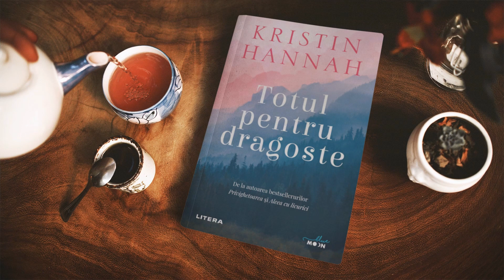🎧 Audiobook: Totul pentru dragoste, de Kristin Hannah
Angie DeSaria încearcă de ani întregi să rămână însărcinată, iar eșecurile repetate i-au frânt inima. După un divorț dureros, se întoarce în orășelul unde a copilărit, pe coasta de nord-vest a Pacificului, ca să conducă restaurantul familiei. În West End, unde viața curge între flux și reflux, soarta lui Angie se va schimba atunci când se împrietenește cu o adolescentă cu probleme.

Angie o angajează pe Lauren Ribido pentru că vede ceva special în tânăra de șaptesprezece ani. Legătura dintre ele devine curând una foarte strânsă, iar când Lauren este abandonată de propria mamă, Angie îi oferă adăpost. Dar nimic nu o poate pregăti pe Angie pentru urmările profunde ale gestului ei de bunătate. Împreună, aceste două femei – una care își dorește din suflet un copil, cealaltă care are nevoie de dragostea unei mame – vor fi supuse unor încercări la care nu s-ar fi gândit niciodată.

„Kristin Hannah este extraordinară atunci când explorează psihicul personajelor ei și le prezintă sentimentele nuanțate.“ The Washington Post Book World

„Minunată... mișcătoare până la lacrimi... Căldura și complexitatea acestor personaje te ung pe suflet.“ RT Book Reviews